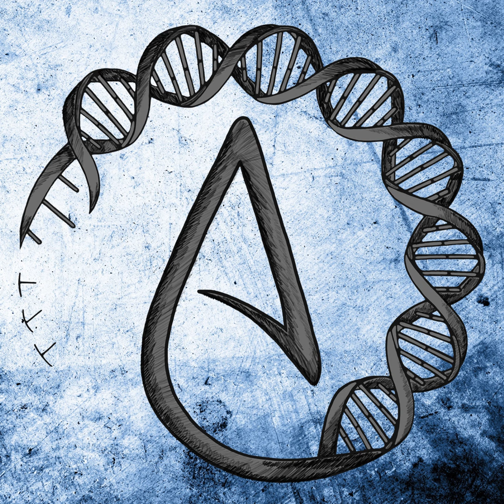Trump Attorney Says He Has Nuclear codes, Pastor Todd LOSES IT, And More | Full Podcast 152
In this podcast, we cover the following subjects: All the pastors parroting what Trump’s election attorney said the other day: that trump still has the ability to authorize a nuclear first strike Robin bullock apparently actually believing that joe biden literally doesn’t exist Pastor todd coconato going completely off the deep end We also take voicemails: Resources Dumpster Fire Candle Holder Apostate sign Quarantine Game Shop Merch Shop Twitter Patreon All links to my channel can be found Podcast on iTunes Podcast on SoundCloud Podcast on Google Play Podcast on YouTube Social Media: Patreon Twitter Discord PayPal